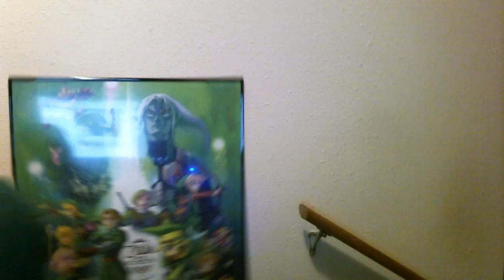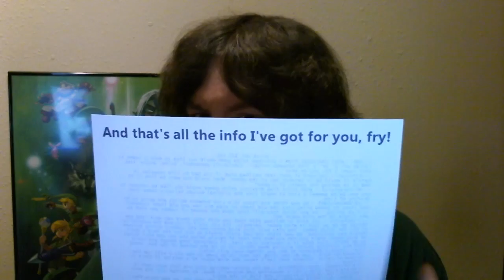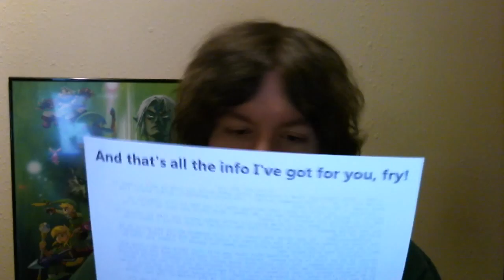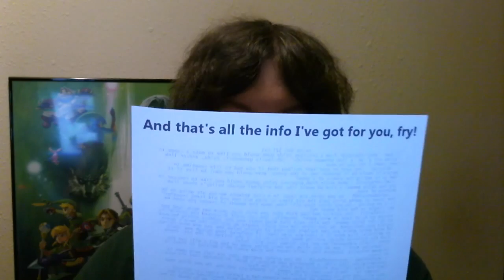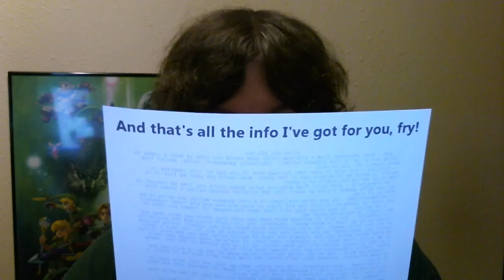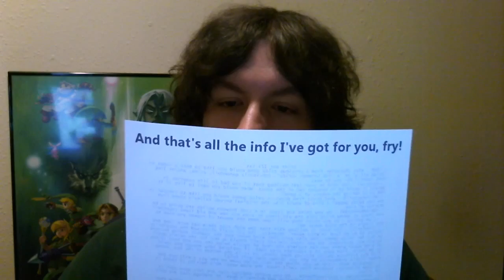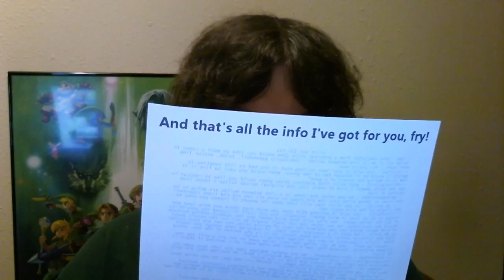Curiosity Shop #125 Zelda Dungeon Mailbag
Questions and timestamps:

(00:28) - What character would you like to make a cameo in a new Zelda game?
(01:19) - When would you want to live if you had to live DURING the events of a Zelda game?
(02:24) - What music do you want to hear again in a new Zelda game?
(03:40) - Do you think the inventory in A Link Between Worlds will have old or new items, or both?
(04:38) - Do you think they'll lower the rupees needed to pay Tingle in The Wind Waker HD?
(05:30) - How do you think the upcoming Zelda game on the Wii U will use Miiverse?
(06:16) - Do you prefer endings left open to interpretation or more complete ones?
(07:08) - Do you think they'll add an underground Zelda overworld with fire?
(07:38) - What do you think of a Zelda game with more modernized music?
(08:22) - If Nintendo wanted to make a crossover with Zelda, what other series should they use?
(08:39) - Do you think Nintendo should make another side-scrolling Zelda game?
(09:32) - What would you think of there being a new game to conclude the story of the Hero of Time on the 3DS, after the releases of Ocarina of Time and Majora's Mask 3D?

Can you guess the quote on the paper, the sound at the beginning, or any of the music? How about your thoughts about the questions? What character do you want to make a cameo in a new Zelda game? What music do you want to hear again in a new game? How do you think the upcoming Zelda Wii U will use Miiverse? Do you prefer endings to be left to interpretation, or complete?